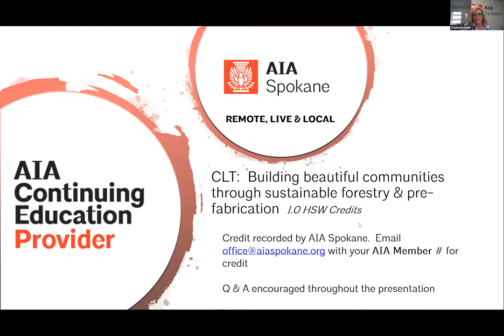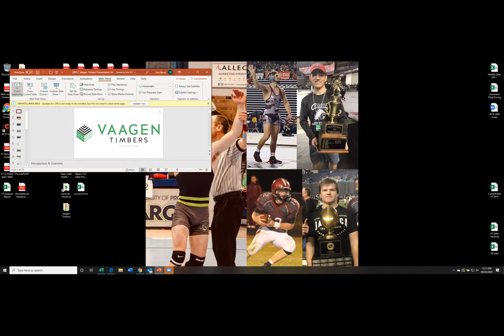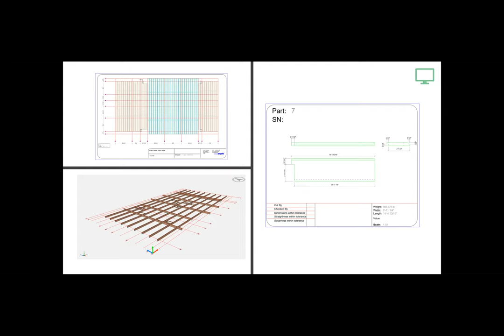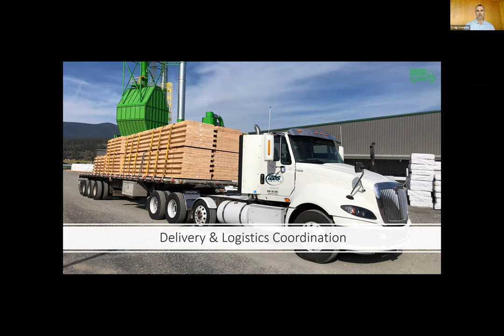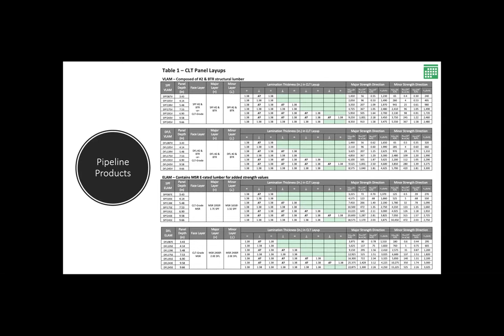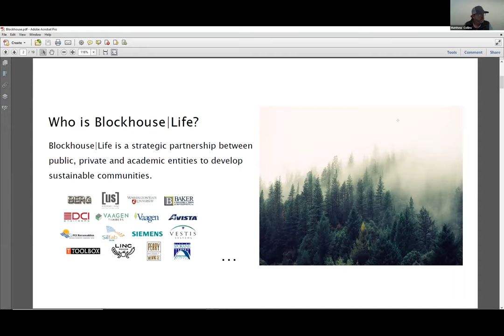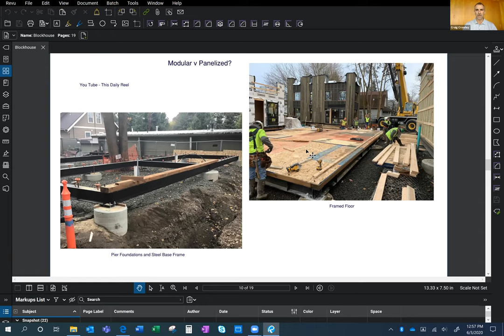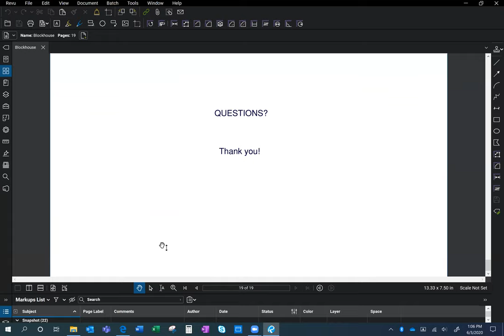CLT: Building beautiful communities through sustainable forestry and prefabrication.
Vaagen Timber, DCI Engineers, and Uptic Studios will present a panel discussion on sustainable and local forest management practices for mass timber production that will support generations of building. Participants will learn the pre-fabrication process of CLT and how cross-laminated timber is a large-scale, prefabricated wood panel that is lightweight, strong and boasts superior fire, seismic, and thermal performance. Participants will be presented with the benefits of utilizing CLT in construction by highlighting a local Spokane project, the Block House.